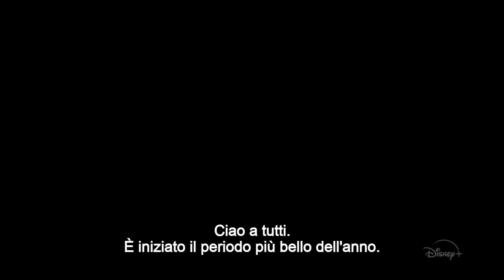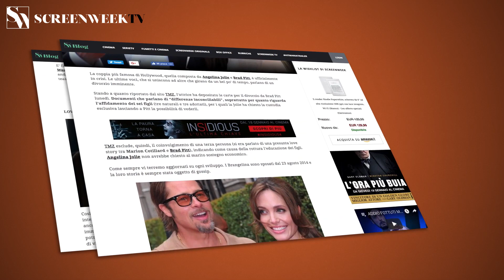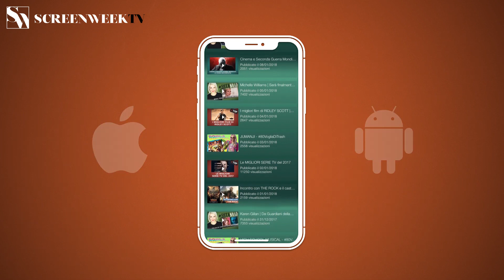High School Musical: The Musical: Lo Speciale di Natale - Trailer Italiano Ufficiale